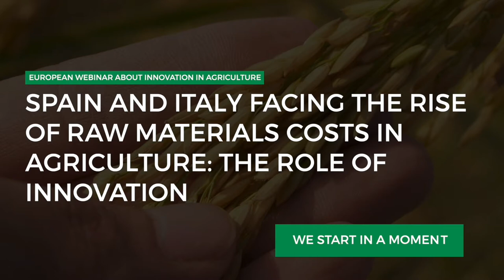Innovación ante la subida de precios de materias primas en España e Italia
Webinar internacional que celebramos el 17 de junio de 2022 junto a Cibo Per La Mente (Italia), para abordar el papel de la innovación ante la subida de precios de las materias primas en España e Italia.

00:00 - Presentación
05:21 - Daniela Rondinelli (Parlamento Europeo)
18:18 - Clara Aguilera (Parlamento Europeo)
31:41 - Vincenzo Lenucci (Confagricoltura)
37:22 - Pedro Gallardo (ALAS, Copa-Cogeca)
43:49 - Coloquio
1:00:17 - Despedida